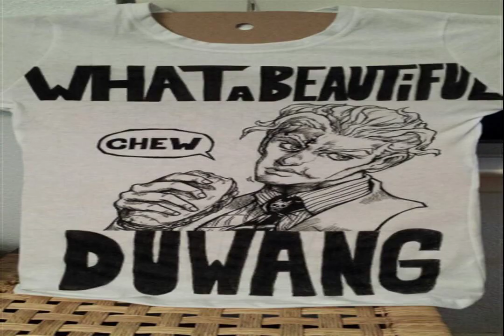LATIN LOLA low lose FORGET SPIRIT Every one need Pick yourself flowers